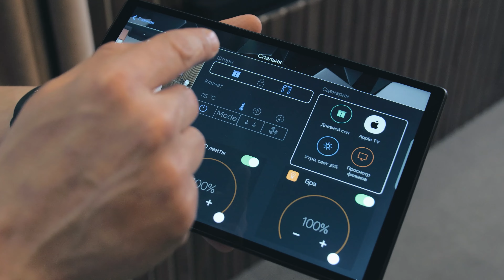Системы умного дома в квартире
Презентация систем умного дома, помогающих делать быт в квартире легким, удобным и автоматизированным.